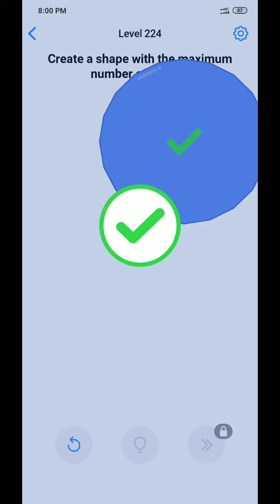Easy Game Level 221-225 Walkthrough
This game name is Easy game. This game made by Easybrain. Download this game. Many people download this game.Think you’re smart enough to solve all these tricky puzzles? It's not just another stupid test. Our hard questions may really stump you for a while! Install now to find out! This is a new game. This game graphics too good.

• Solve tons of tricky brain teasers.
• Use different mechanics, think bigger!
• Play now and have endless fun! This addictive mind game is suitable for people of all ages.
This is a very easy game.
This game is perfect not only for entertainment but also for training important abilities and skills.